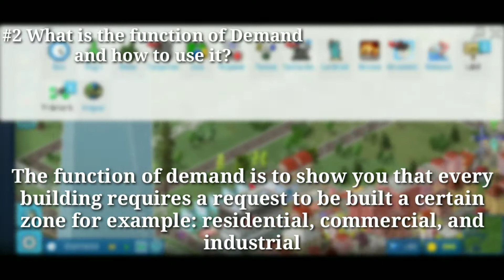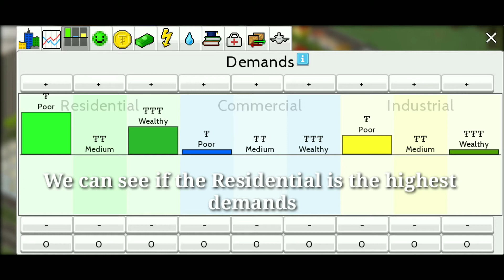TheoTown | Demands Explained